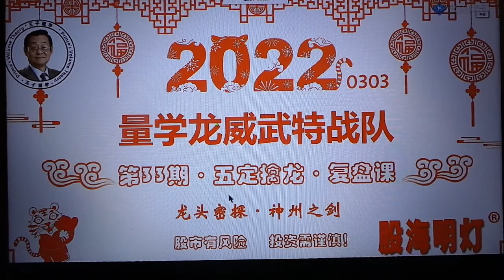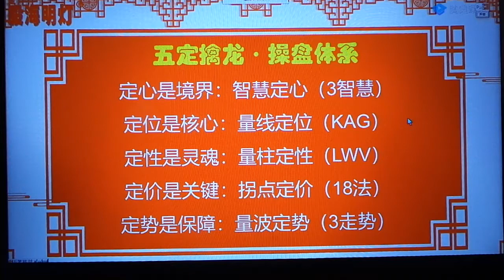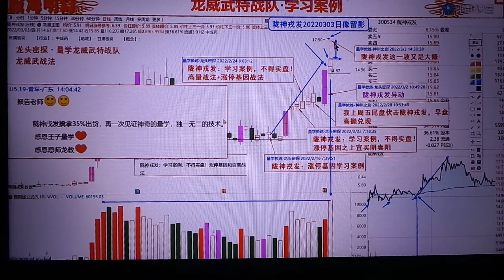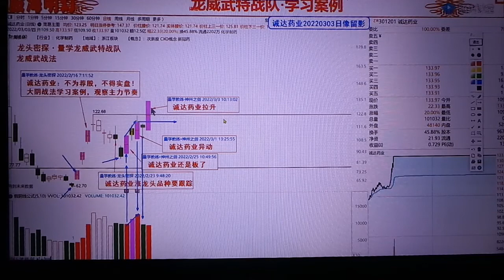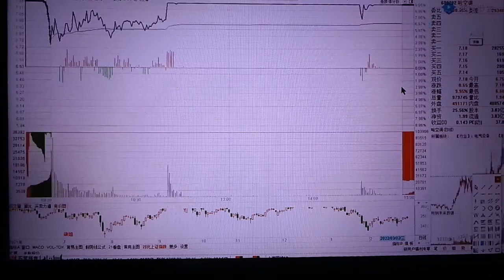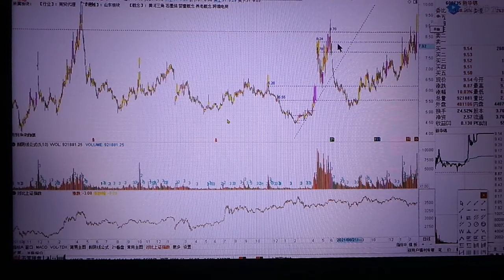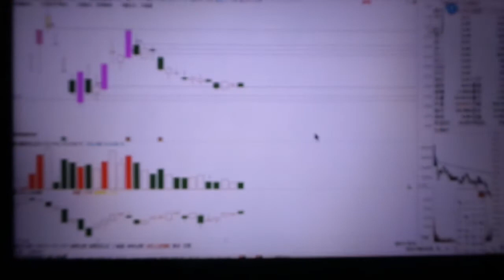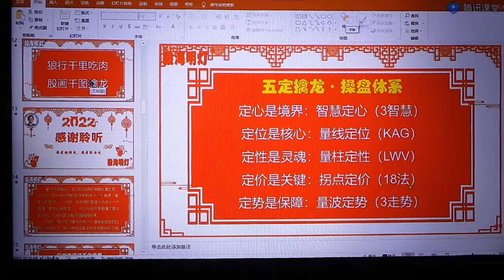量学龙头密探第33期之3 3盘后寻宝